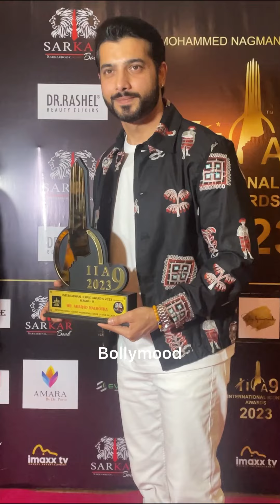Rupali Ganguly ,Priyanka Chaudhary ,Ankit Gupta & Sharad Malhotra Look Happy After Achieved ICA 2023